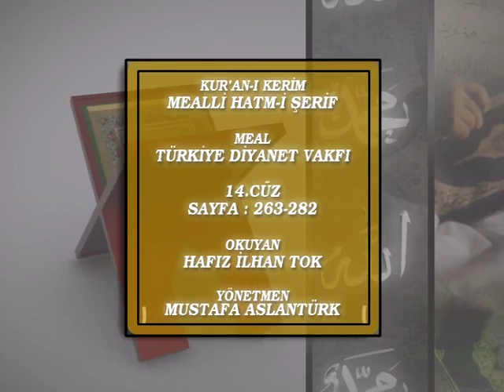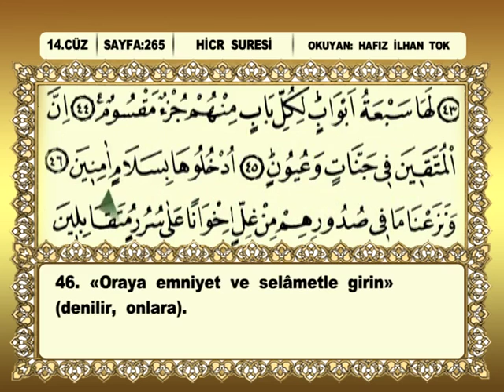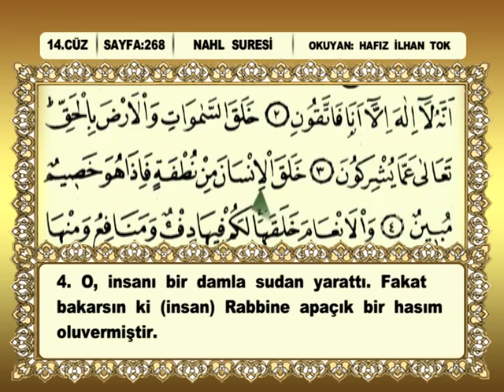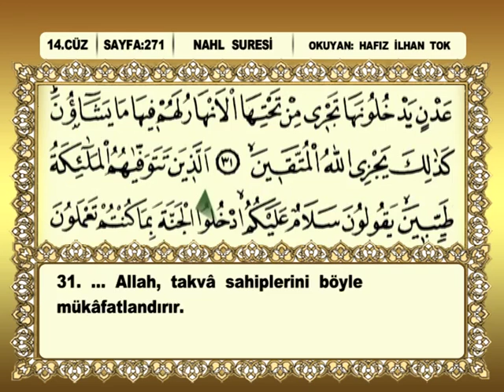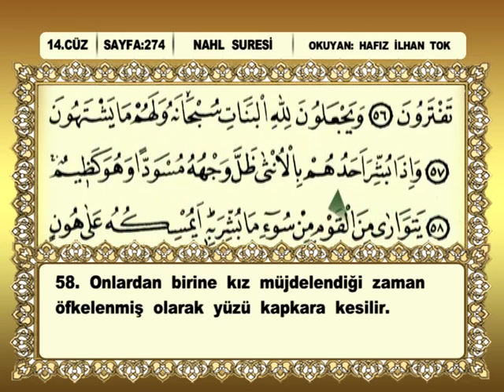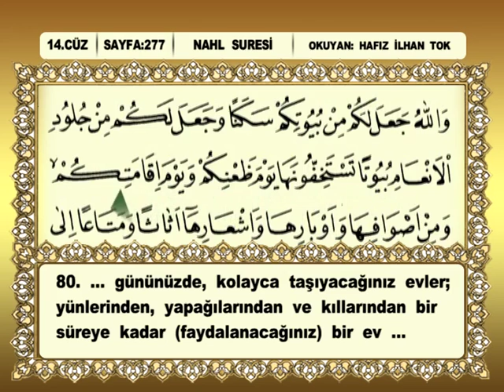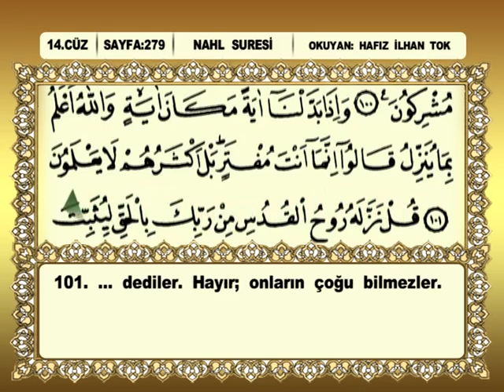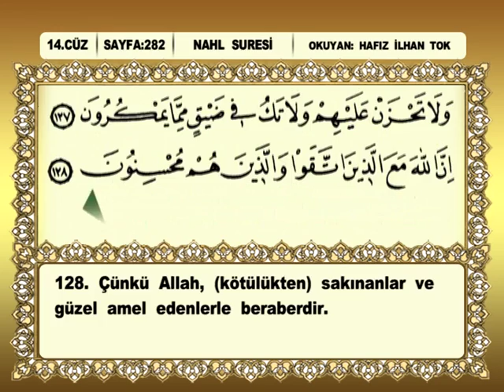Kuran-ı Kerim 14. Cüz - Hafız İlhan Tok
Okuyan: Kurra Hafız İlhan Tok
Albüm: Kur'an-ı Kerim Mealli Hatim Seti (Kahverengi Tasarım)
Senarist: Mustafa Aslantürk
Yönetmen: Mustafa Aslantürk
Yapım: Hazan Prodüksiyon